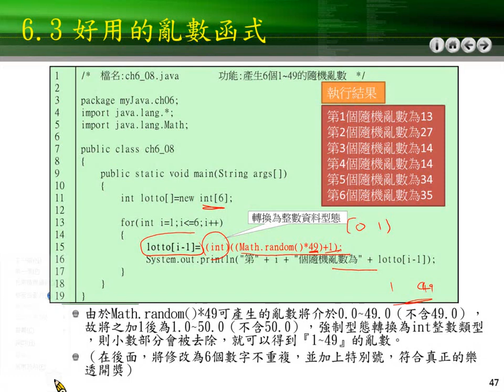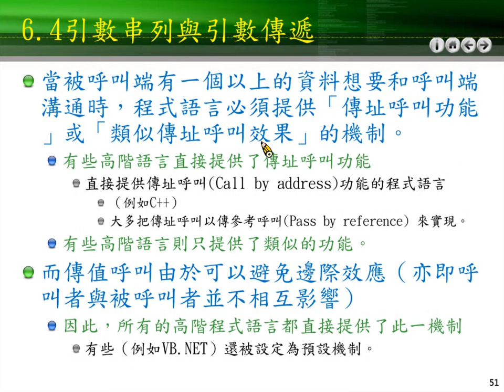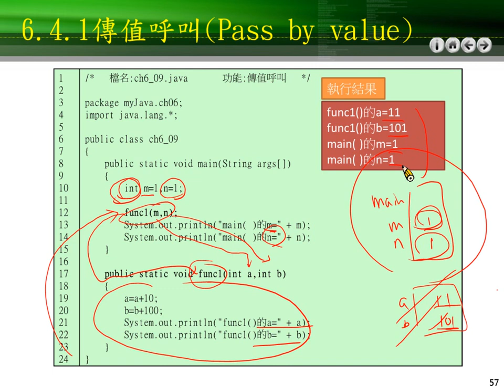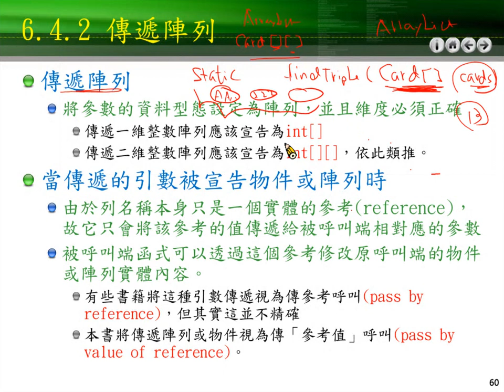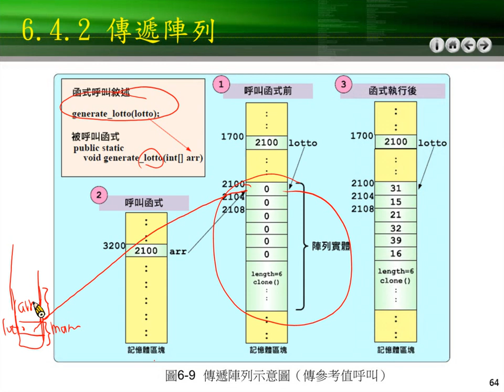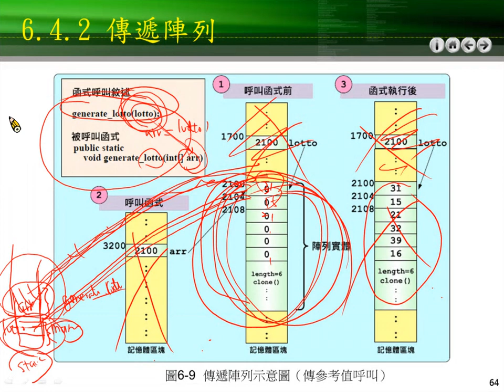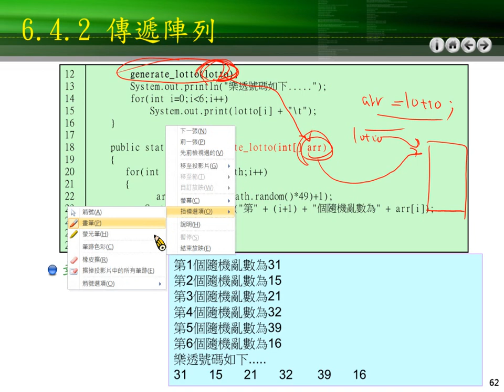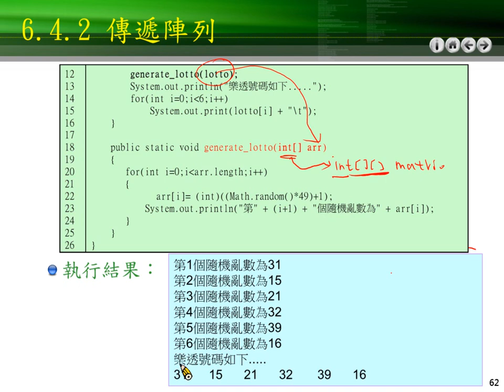36 第六章 6.4 引數串列與引數傳遞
引數串列與引數傳遞.fsp